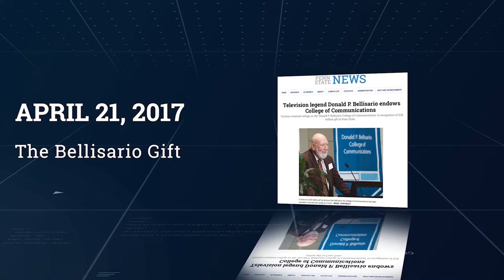Bellisario Media Center Grand Opening Trailer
The Grand Opening of the Bellisario Media Center was conducted Nov. 12. This video providing a timeline of the project and a glimpse to its future opened the formal portion of the event.